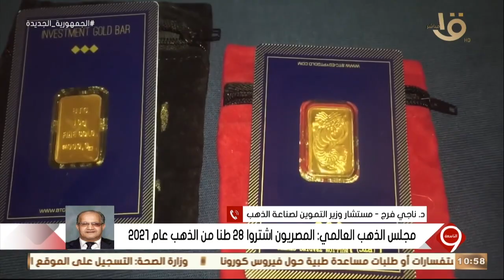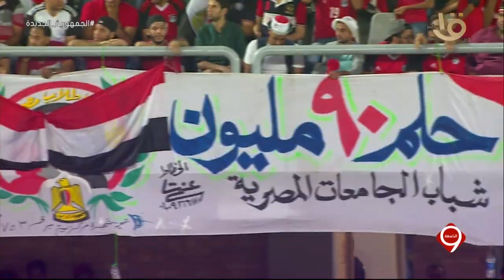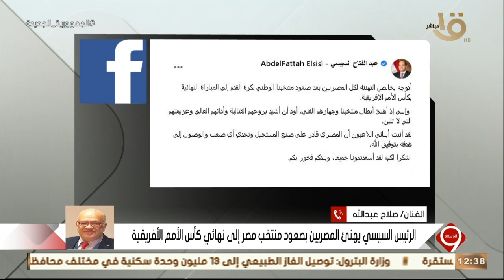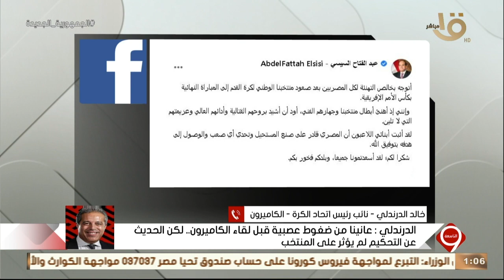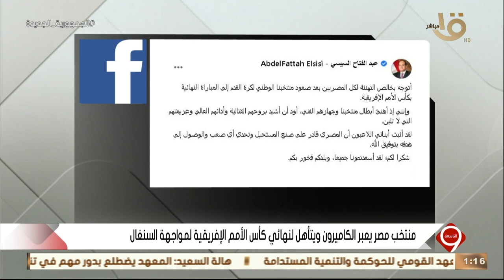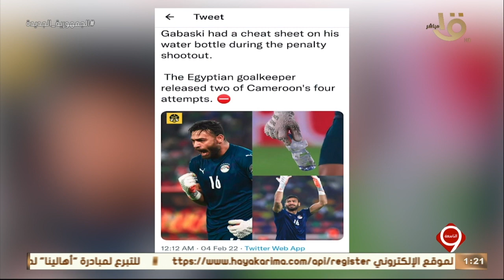التاسعة|الرئيس يهنئ المصريين لفوزمنتخب مصر بعد عبور الكاميرون مع الفنانة ميمي جمال كاملة 3-2-2022